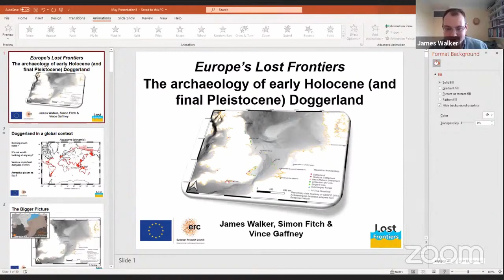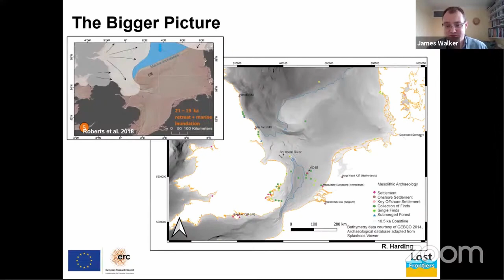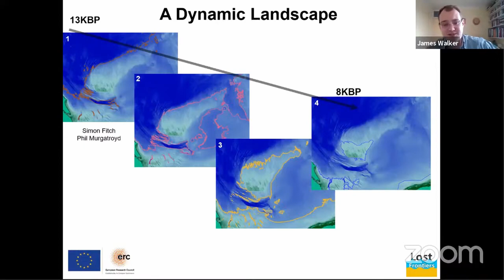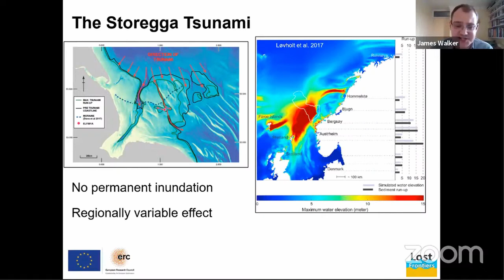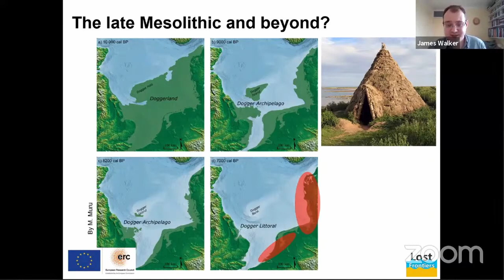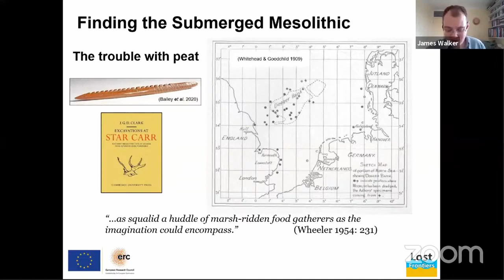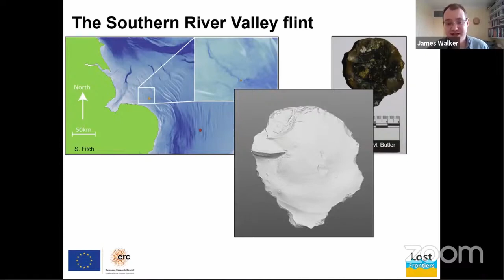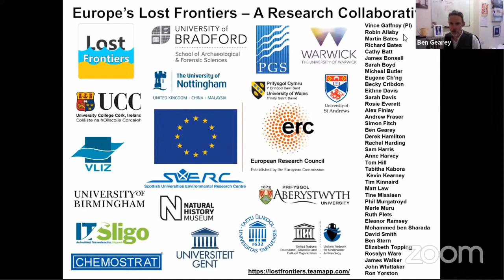13. The Archaeology of the Southern North Sea by James Walker, Simon Fitch and Vincent Gaffney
Conference Lost Frontiers and Drowned Landscapes in Britain and Beyond 2021 Lecture 13
The Archaeology of the Southern North Sea by James Walker, Simon Fitch and Vincent Gaffney. University of Bradford.